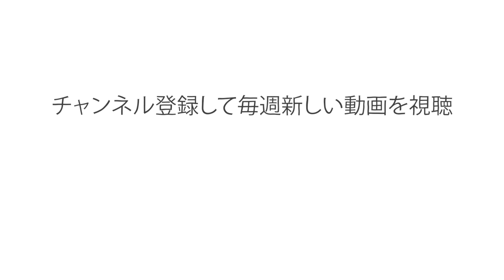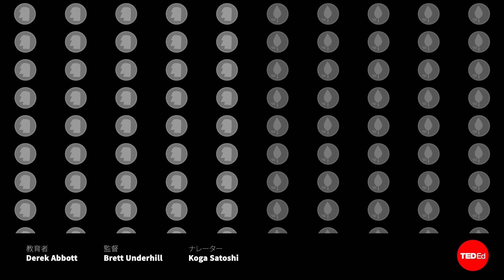満場一致の決定は信頼できるか？ - デレク・アボット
銀行強盗の現場から逃亡する犯人の姿を見た10人の目撃者が、警察の捜査に協力しています。10人のうち6人が同じ人物を犯人だと証言した場合、それが本当に犯人である可能性は高くなるでしょう。もし10人全員が同じ人を指した場合、その人が犯人であることは間違いないと思うでしょう。しかし、満場一致に近くなればなるほど、その結果の信頼性は低くなります。デレク・アボットが満場一致のパラドックスについて解説します。

Derek Abbott によるレッスン、Brett Underhill 監督。